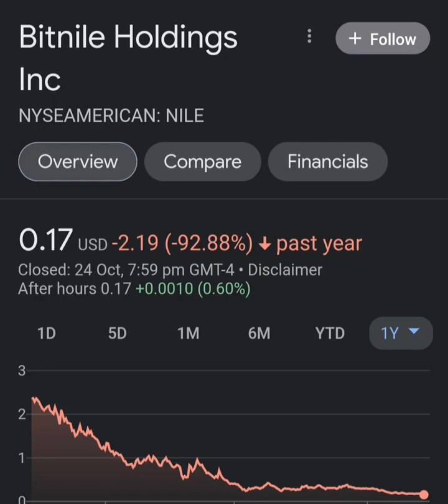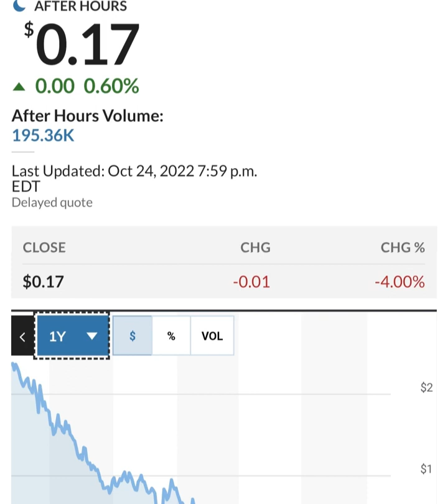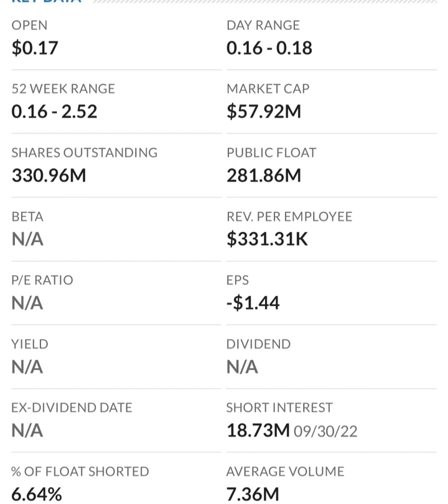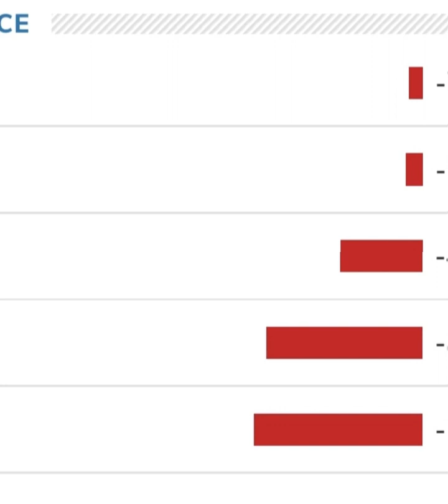🚨 NILE Stock Bitnile Holdings NILE STOCK PREDICTIONS NILE Stock Analysis STOCK MARKET NILE today 1